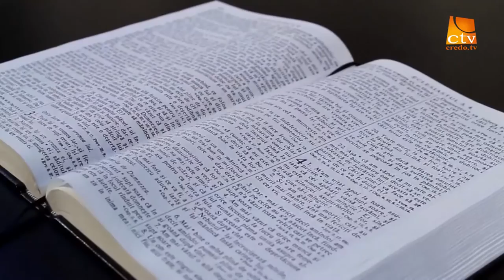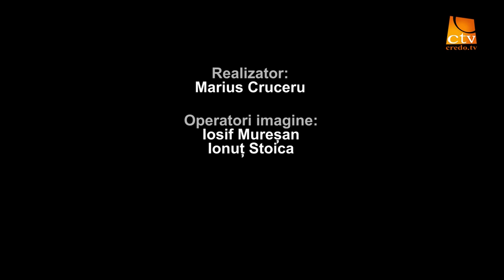"Intre Scriptura si ziar" Ep 21 - Anca Axente (Stresul posttraumatic)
Intre Scriptura si ziar, Anca Axente, Marius Cruceru, Credo TV,